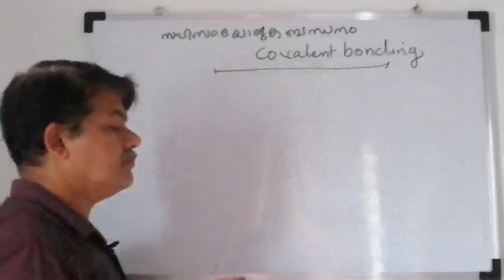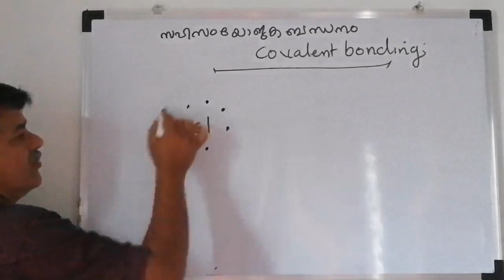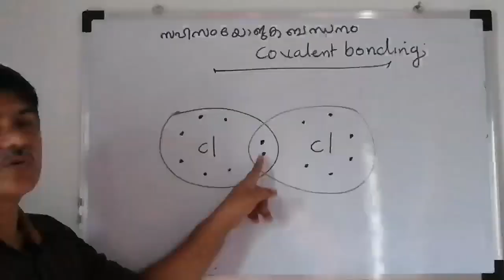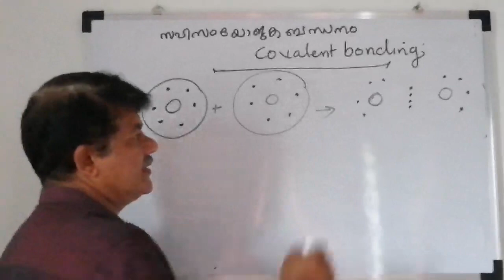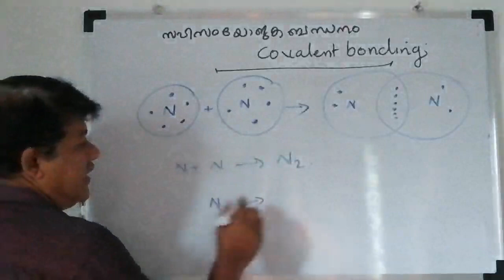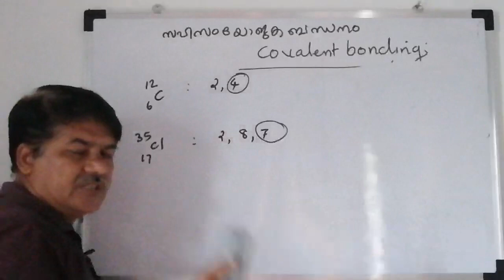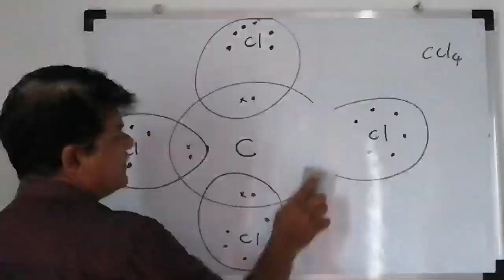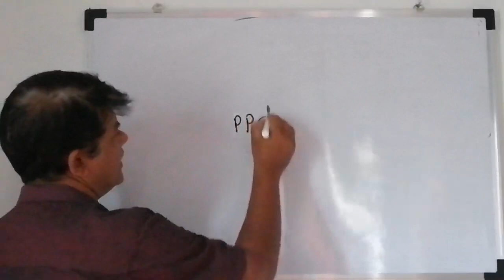Class 9 Chemistry Unit2 : Chemical Bonding-Part3 : Covalent Bonding | സാഹസംയോജക ബന്ധനം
Class 9 Chemistry Unit2 : Chemical Bonding-Part3 : Covalent Bonding | സഹസംയോജക ബന്ധനം